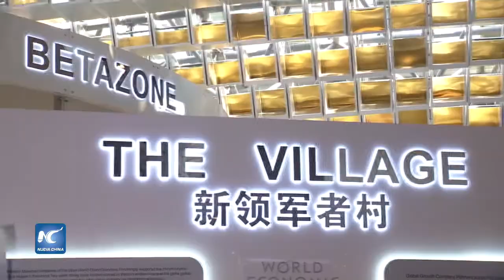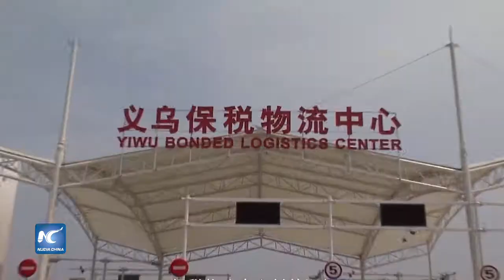Líderes empresariales de Davos confían en la economía china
China mantendrá un crecimiento económico media a alta velocidad, aseguró el primer ministro chino Li Keqiang en la ceremonia de inauguración del Foro de Verano de Davos. Reafirmó el compromiso de la nación asiática en la globalización económica, con el objetivo de impulsar el crecimiento inclusivo.